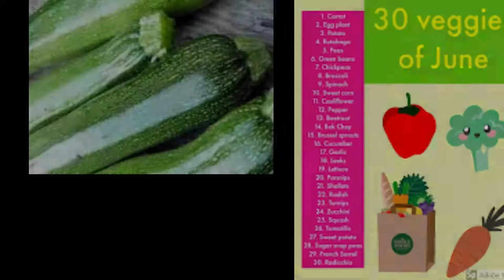Day 24| Zucchini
Medium: Mixed Medium
Topic: Veggies
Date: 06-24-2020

Instagram 🢂  @designsbycadpro

Pinterest 🢂 @DesignsbyCadpro